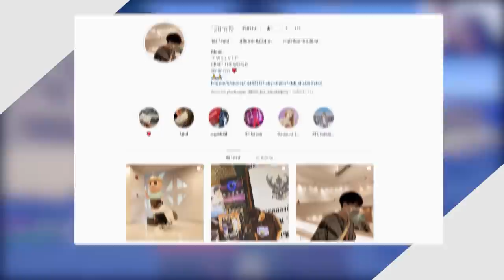ถ้า!? ปลูกผักในมายคราฟ แล้วจะได้ของโคตรโกงมา!! - Minecraft ปลูกผัก